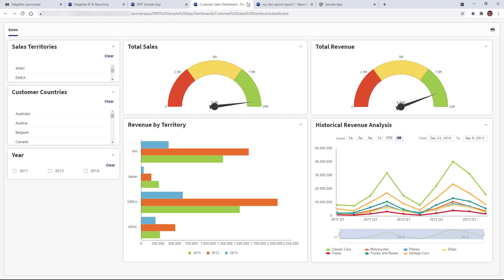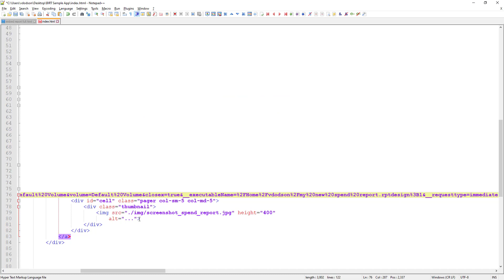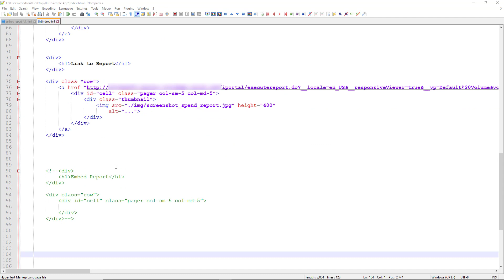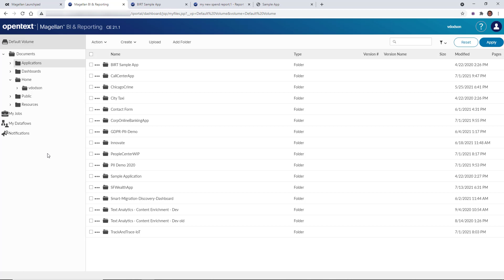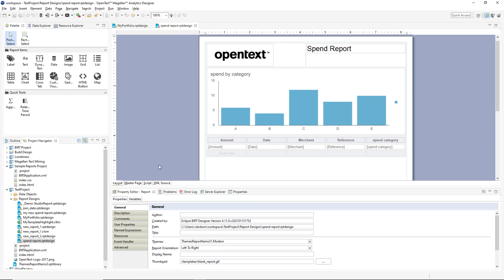Embedding BI with Magellan BI and Reporting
Magellan BI and Reporting provides capabilities to tightly embed highly interactive reports and dashboards into applications providing in-context answers and insights.  In this video we show some options for embedding insights into applications.